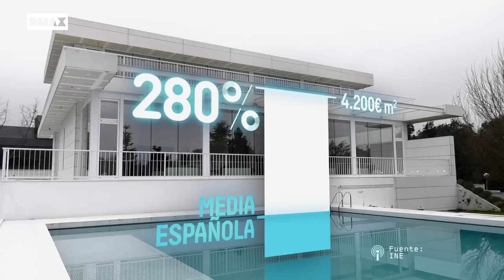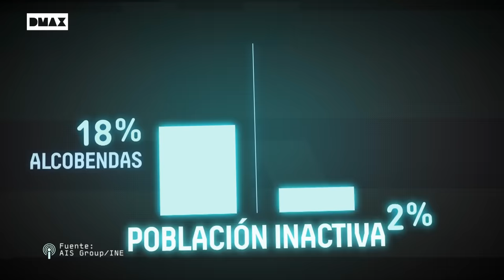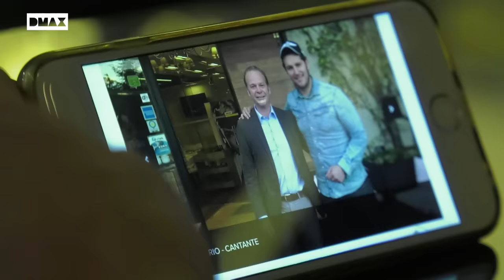La Moraleja: donde viven las grandes fortunas españolas | Tanto X Ciento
La Moraleja es una de las urbanizaciones más lujosas y exclusivas de la capital. Un lugar reservado para los más ricos de España,  famosos, futbolistas, actores, empresarios, y familias con un nivel adquisitivo muy alto. La renta por hogar es un 218% superior a la media de todo el país. No hay colegios públicos, pero sí coches de gama alta, empleadas del hogar y muchas medidas de seguridad.